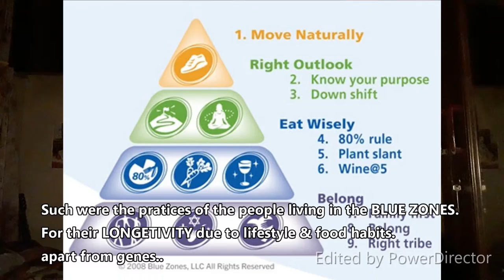''100" Special video | 100 Secrets | Lifestyle | Habits | Telugu | W.ENG.SUBS